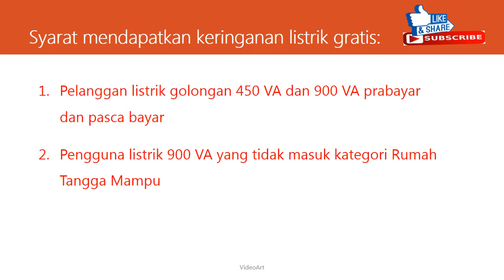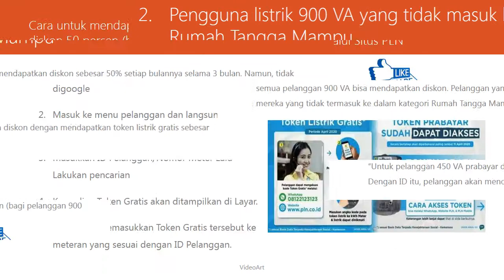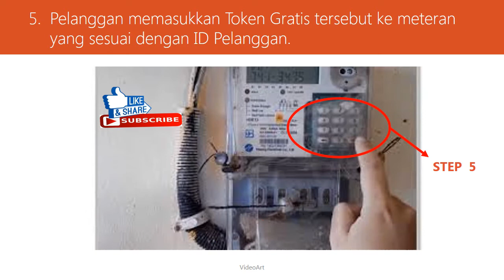Cara Mendapatkan Token Listrik Gratis Dari PLN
Cara mendapatkan token gratis bagi pelanggan golongan 450 VA dan golongan subsidi 900 VA melalui situs resmi bisa dilakukan dengan langkah berikut (cara listrik gratis token):

1. Buka laman atau PLN online,
2. kemudian masuk ke menu pelanggan dan langsung menuju ke pilihan stimulus Covid-19.
3. Masukkan ID pelanggan/nomor meter.
4. Kemudian, token listrik gratis PLN akan ditampilkan di layar.
5. Pelanggan tinggal memasukkan token gratis PLN tersebut ke meteran yang sesuai dengan ID pelanggan.

Tonton video berikutnya yaitu:
Cara mendapatkan token gratis melalui Whatshaap.